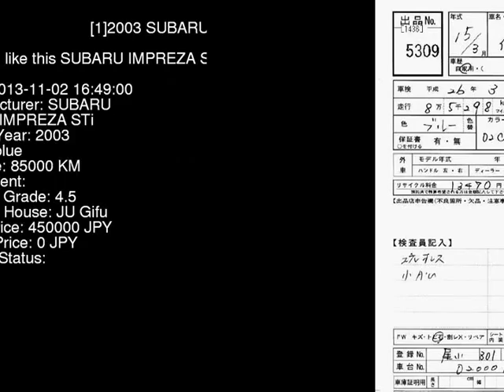2003 SUBARU IMPREZA STi GDB - Japanese Used Car For Sale Japan Auction Import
2003 SUBARU IMPREZA STi GDB - Japanese Used Car For Sale Japan Auction Import GDB,SUBARU,IMPREZA,STi,JU Gifu,jdmvip,vip,jdm,cars,japan,jdmvip.com,japanesecars,usedcars Japanese Used JDM Car For Sale At Auction in Japan for Import